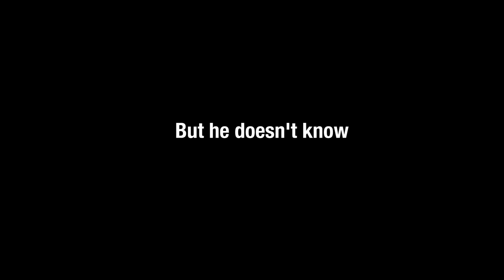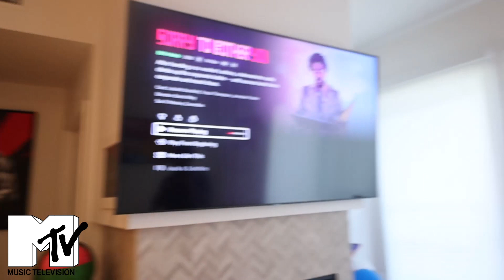I’m in a Relationship with Twin Sisters.. this is HOW